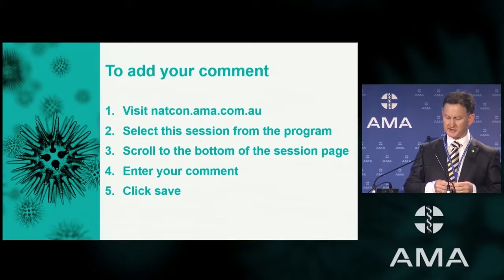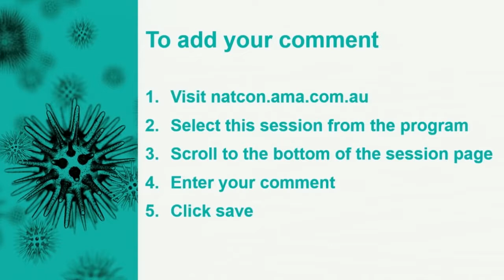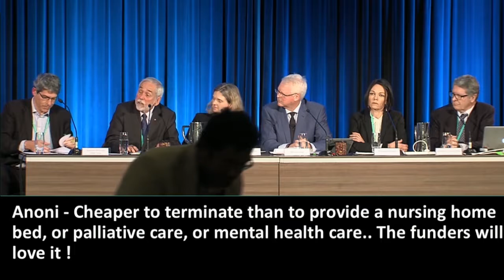Assisted Dying - AMA National Conference 2016